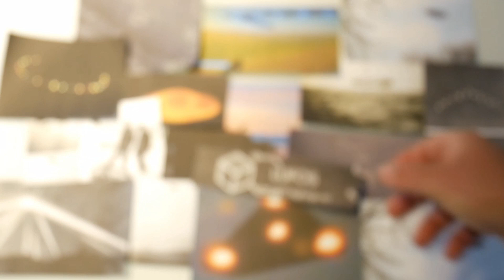Strange UFO lights over oilfield in Kennedy, Texas - August 2022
Date of the uap sighting: August 2022

Bitcoin: 38pjKTKqDk8nbbqToNopfR9bGEnbmgUSRc
Ethereum: 0x9BB113F0503C0b70E385cf30836090e40Aa62D30
DOGE: DHUVy6kLRY44BVdTq8WUgzps6LB5k7KWKx